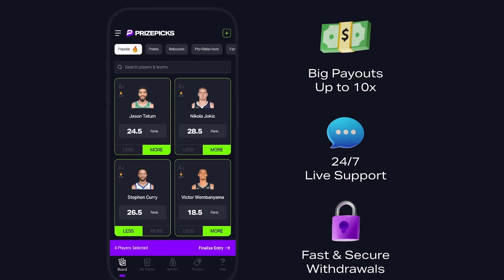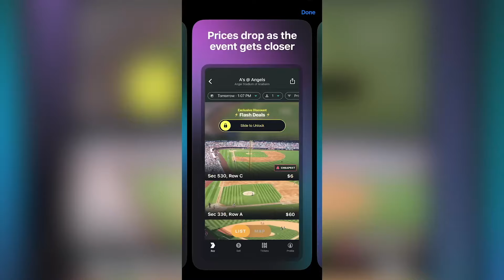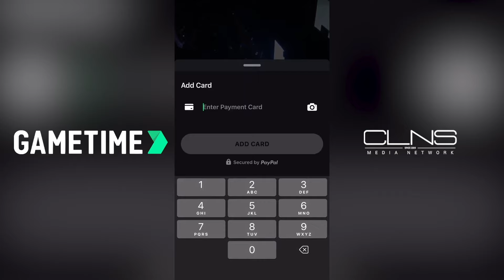The Surprising Power Rankings in the NBA | Bob Ryan & Jeff Goodman Podcast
On this episode of the Bob Ryan & Jeff Goodman NBA Podcast, Bob Ryan and gary Tanguay take a closer look at the power rankings in the Eastern Conference ahead of the 2024-25 season. Bob and Gary give their thoughts, who they think might be overrated, and what teams may surprise some people. All that, and much more!

Take the guesswork out of buying MLB tickets with Gametime. Download Gametime today. Last minute tickets. Lowest Price. Guaranteed. Terms apply.